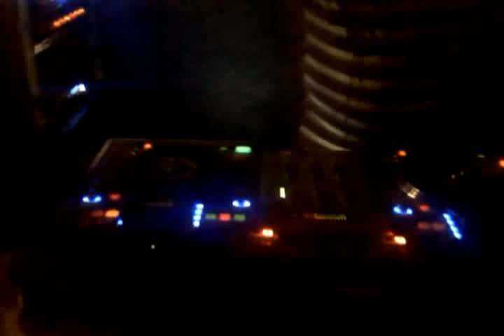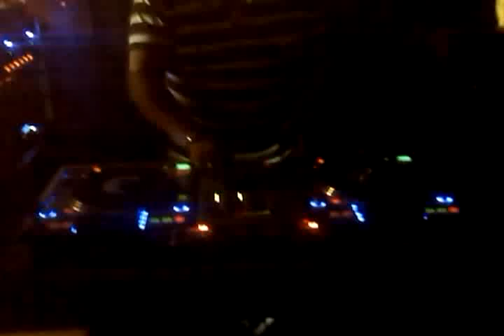DESDE LA MARTHA BUCARAM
ya tu sabes dj juan carlos el number one de la provincia del cotopaxi con su RUMBA MIX DEL ECUADOR SIGUEME EN FACEBOOK COMO juan carlos calvopiña o dj-juan carlos desde cotopaxi